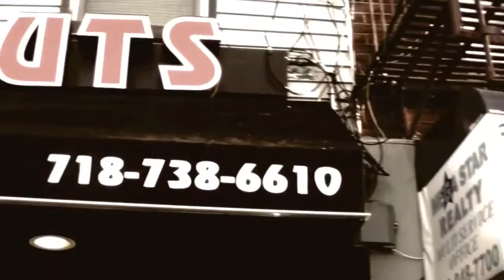Chino Monte - Vamo A Matarnos (Video Oficial)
Produced by Gill The Produer

Music video by Chino Monte performing "Vamo' a Matarnos".